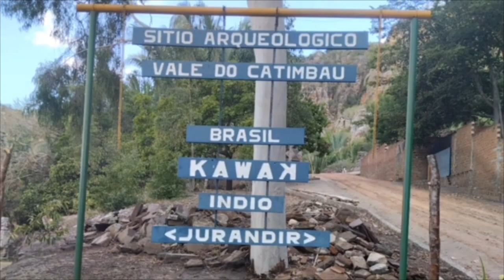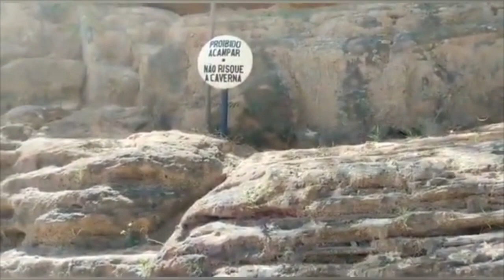UM SENTIMENTO FORTE - Evando Sophos - Tucano-BA.